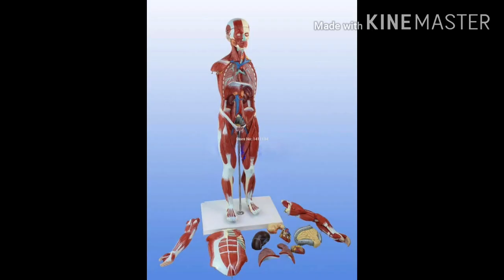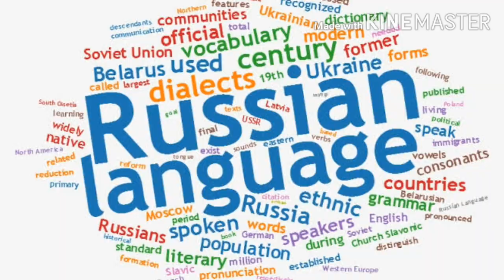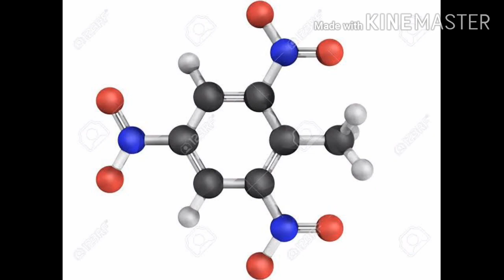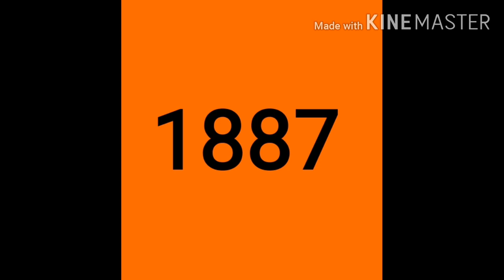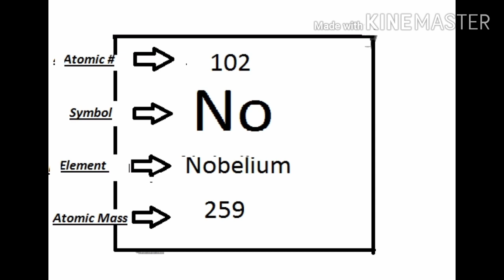Biography of Alfred Bernhard Nobel (ఆల్ ఫ్రెడ్ బెర్నాండ్ నోబెల్)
నాకు తెలిసిన లేదా నేను తెలుసుకున్న విషయాలను నలుగురికి తెలియజేయడం కోసం ఈ నా చిన్న  ప్రయత్నం..